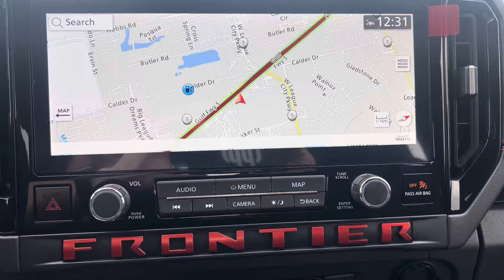2025 Nissan Frontier Pro-4X in Afterburn Orange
2025 Nissan Frontier Pro-4X in Afterburn Orange